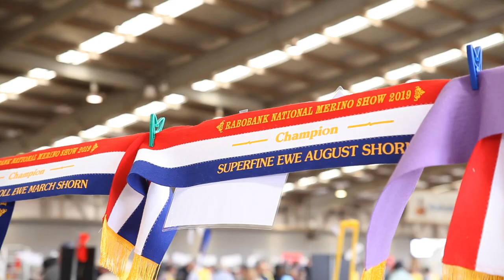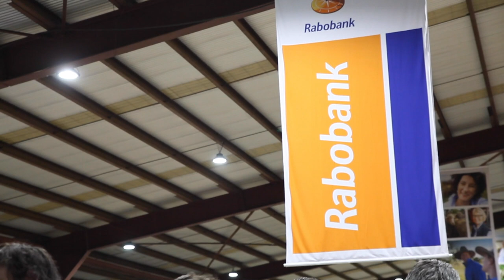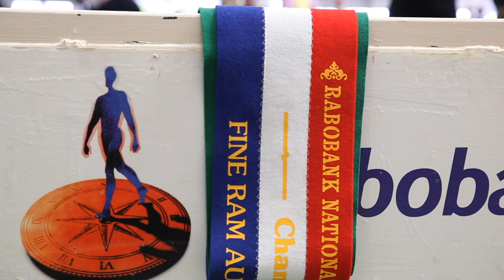RaboTruck at the Dubbo National Merino Sheep Show and Sale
This year our RaboTruck made its inaugural appearance at the Dubbo National Merino Sheep Show and Sale.  We have been the major sponsor of this event for over 20 years and are pretty proud of that record. With our feet firmly planted in rural Australia there is no doubt we are serious about the role we can play in agriculture and regional communities.